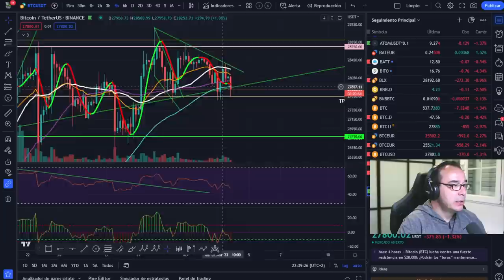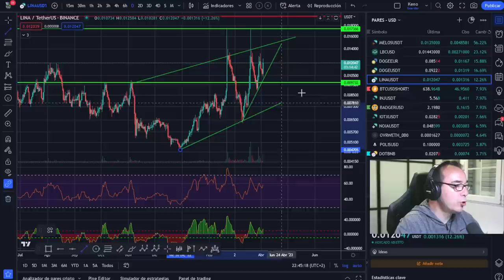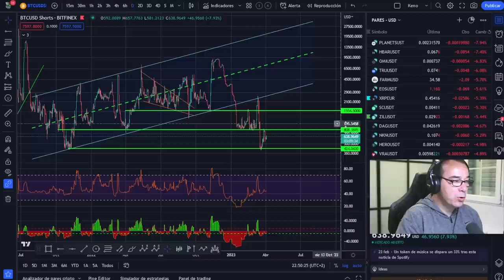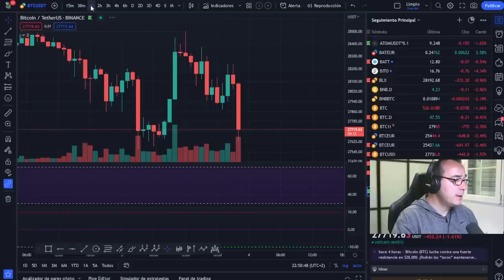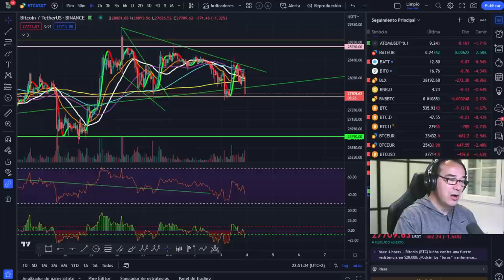👉👉 Debes Prepararte y templarte que falta te va a hacer para esto que viene ¿BITCOIN CRASH? Naaaaa🤣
LECTURAS RECOMENDADAS:
EL MEJOR SOBRE BITCOIN Y BLOCKCHAIN FÁCIL DE ENTENDER:

ADVERTENCIA Y DESCARGA DE RESPOSABILIDAD: En este canal solo se de la información a título informativo o ilustrativo. No soy en modo alguno, asesor financiero ni de inversión. Cualquier toma de decisiones de inversión es exclusivamente responsabilidad suya y riesgo totalmente suyo o de las partes afectadas. Las inversiones con criptomonedas pueden ser de alto riesgo y puede suponer la pérdida total del capital invertido. Delox La inversión en criptomonedas no es apta para personas sin conocimientos suficientes para comprender las consecuencias y riesgos de este tipo de inversiones. Es necesario que antes de que Usted decida realizar cualquier tipo de inversión consulte a un asesor financiero acreditado y/o se forme de forma suficiente para correr estos riesgos con conocimiento de causa. Jamás doy un consejo de inversión en Bitcoin, criptomonedas o cualquier otro valor del mercado. Únicamente ofrezco mi conocimiento y explico lo que yo hago en algún momento o lo que haría en esas circunstancias, pero nunca como válido para invertir ni a modo de consejo de inversión.